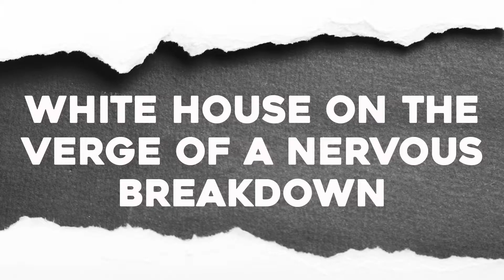White House of the Verge of a Nervous Breakdown // Get Lit NOW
Performed by Marc Lemus.
Written by Marc Lemus & Mila Cuda.

A new weekly series with Get Lit - Words Ignite to make you think.
Produced by Wondros + TaskForce.
Film by Wondros.

THINK at getlit.org.

{Note: Get Lit - Words Ignite supports free expression for youth; the views, opinions + positions expressed by the poets are theirs alone and not official opinions of the organization.}